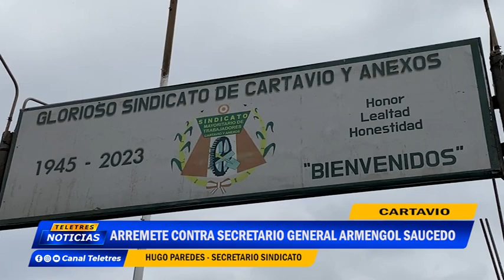🌐CARTAVIO🚨 ARREMETE CONTRA SECRETARIO GENERAL ARMENGOL SAUCEDO